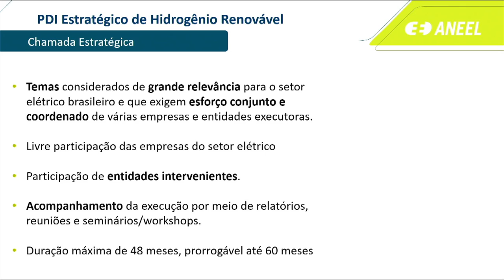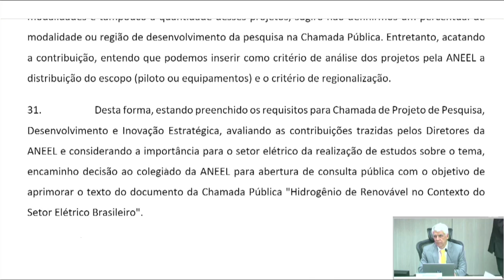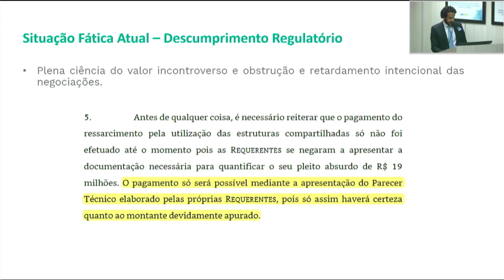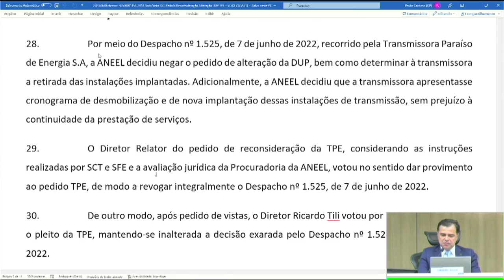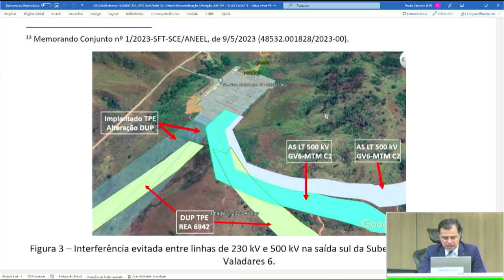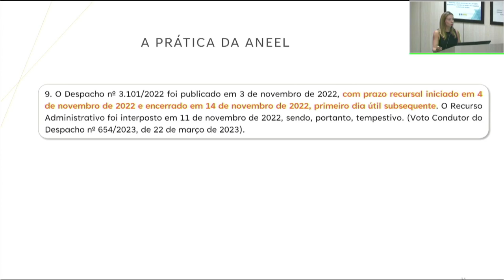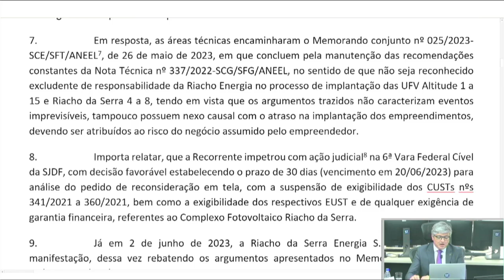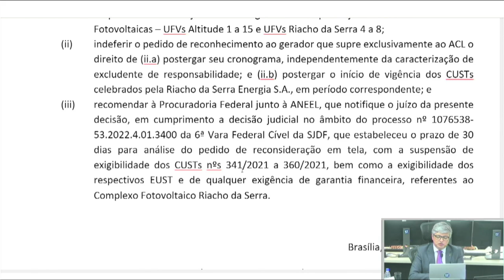19ª Reunião Pública Ordinária ANEEL – 06/06/2023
A 19ª Reunião Pública Ordinária da Diretoria da ANEEL em 2023 foi realizada no dia 06/06/2023. A pauta da reunião foi composta de 32 itens, sendo que os itens 5 a 32 foram deliberados em bloco, com exceção do item 9, destacado para a pauta de leitura. Foram retirados de pauta os itens 14 e 15. A pauta completa e a ata da reunião podem ser conferidas no sítio da Agência,

00:00:50 Abertura da Reunião Pública e informes gerais

00:09:14 Aprovação da Ata da 18ª Reunião Pública Ordinária da Diretoria da ANEEL em 2023

00:11:12 Anúncio dos itens da Reunião Pública e itens deliberados em bloco. Acesse a descrição completa em

00:11:44 Item 1. Processo: 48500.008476/2022-06 Assunto: Proposta de abertura de Consulta Pública com vistas a colher subsídios e informações adicionais para a Chamada de Projeto de Pesquisa, Desenvolvimento e Inovação Estratégico – PDI Estratégico nº 23 – "Hidrogênio Renovável no Contexto do Setor Elétrico Brasileiro". Diretor(a)-Relator(a): Hélvio Neves Guerra.

00:44:46 Item 9. Processo: 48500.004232/2020-84, 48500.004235/2020-18 Assunto: Recursos Administrativos interpostos pelas empresas Coremas I Geração de Energia SPE S.A., Coremas II Geração de Energia SPE S.A. e Coremas III Geração de Energia SPE S.A. em face do Despacho nº 579/2022, com pedido de medida cautelar, e dos Despachos nº 1.355/2022 e nº 1.415/2022, emitidos pela Superintendência de Fiscalização dos Serviços de Geração – SFG, que liberaram, respectivamente, a operação em teste de unidades geradoras da Central Geradora Fotovoltaica – UFV Coremas IV e a operação comercial das unidades geradoras Coremas VII. Diretor(a)-Relator(a): Hélvio Neves Guerra.

01:17:55 Item 4. Processo: 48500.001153/2018-05 Assunto: Pedido de Reconsideração interposto pela Transmissora Paraíso de Energia S.A. – TPE em face do Despacho nº 1.525/2022, que negou o pedido de alteração do Anexo da Resolução Autorizativa nº 6.942/2018, que trata da Declaração de Utilidade Pública, para fins de instituição de servidão administrativa, em favor da Recorrente, e deu outras providências. Diretor(a)-Relator(a): Giácomo Francisco Bassi Almeida. Diretor(a)-Relator(a) do Voto-Vista: Sandoval de Araújo Feitosa Neto.

01:46:34 Item 2. Processo: 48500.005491/2012-12 Assunto: Requerimento Administrativo, com pedido de medida cautelar, protocolado pela São Roque Energética S.A. em face do Despacho nº 1.002/2023, que não conheceu do pedido de efeito suspensivo apresentado no Recurso Administrativo interposto pela Requerente em face do Despacho nº 764/2023, emitido pela Superintendência de Fiscalização dos Serviços de Geração – SFG, haja vista a intempestividade recursal. Diretor(a)-Relator(a): Fernando Luiz Mosna Ferreira da Silva.

02:10:02 Item 3. Processo: 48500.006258/2019-23, 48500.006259/2019-78, 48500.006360/2019-29, 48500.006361/2019-73, 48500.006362/2019-18, 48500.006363/2019-62, 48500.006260/2019-01, 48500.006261/2019-47, 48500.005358/2019-32, 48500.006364/2019-15, 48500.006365/2019-51, 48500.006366/2019-04, 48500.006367/2019-41, 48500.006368/2019-95, 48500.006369/2019-30, 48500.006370/2019-64, 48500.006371/2019-17, 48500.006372/2019-53, 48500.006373/2019-06, 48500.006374/2019-42 Assunto: Pedido de Reconsideração interposto pela Riacho da Serra Energia S.A. em face do Despacho nº 1.435/2022, que indeferiu os pedidos de alteração dos cronogramas de implantação das Centrais Geradoras Fotovoltaicas – UFVs Altitude 1 a 15 e UFVs Riacho da Serra 4 a 8, por inexistirem eventos excludentes de responsabilidade a serem reconhecidos nos termos do art. 19 da Lei nº 13.360/2016. Diretor(a)-Relator(a): Ricardo Lavorato Tili.